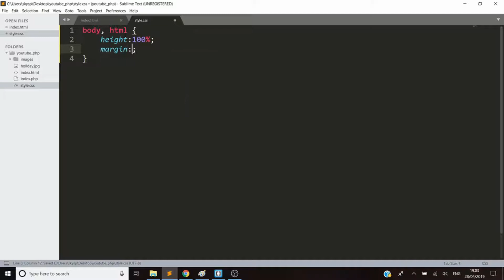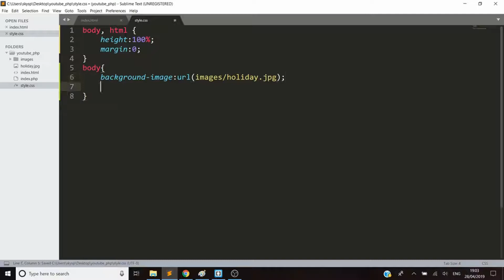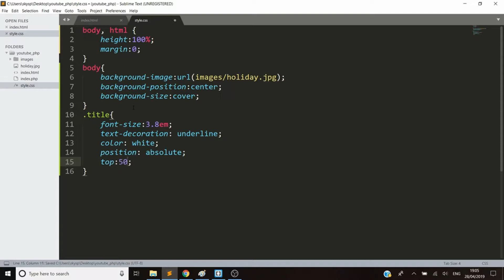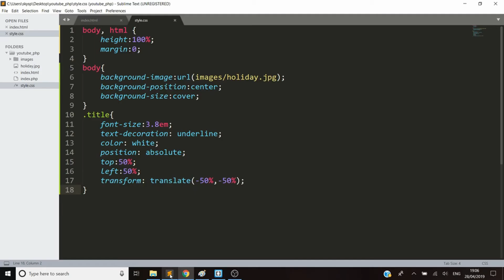Build full-page HTML and CSS Background Images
Discover how to create captivating full-page background images using html and css in this tutorial. Learn the techniques and best practices for designing stunning web pages with visually striking backgrounds. Enhance your web development skills and make your websites stand out!